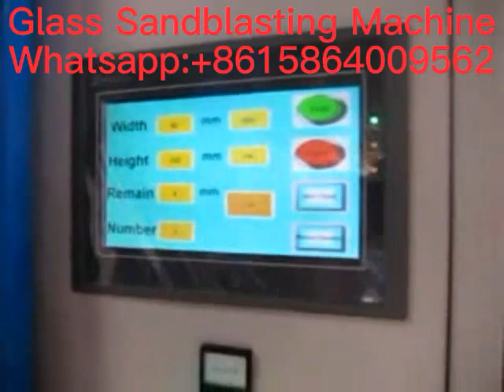Vertical Automatic Glass Sandblasting Machine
Glass Sandblasting Machine: different size is optional